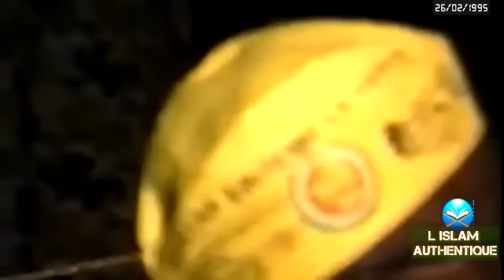AS SEID CHERIF OUSMANE MADANE HAIDARA ( LAY LATOUL KADR 1995 )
Lay latoul kadr